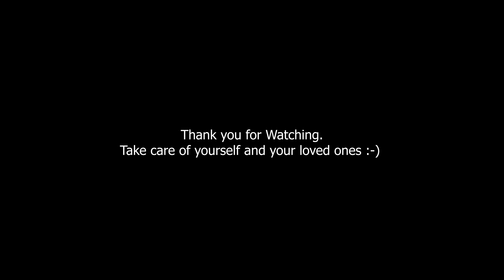RRR Girl | Crowd Work | Stand Up Comedy | Rajasekhar Mamidanna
RRR Girl | Stand Up Comedy | Crowd Work | Rajasekhar Mamidanna

You can watch my Special One hour show, 'A Love Letter to Mom' here: